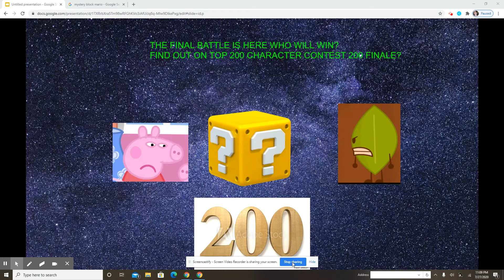THE FINAL THUMBNAIL FOR MY 200 CONTEST:)